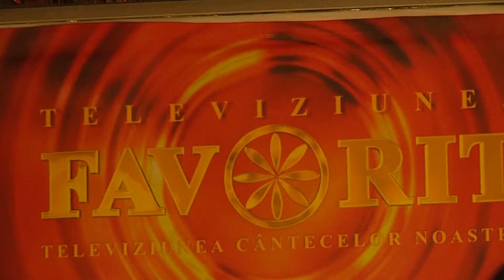MARGARETA GHERGHE - CHEF TIMIȘOREAN -live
FAVORIT TV
EMISIUNEA DISTREAZĂ-TE, ROMÂNE!
REALIZATOR IONICA VOICULEȚU